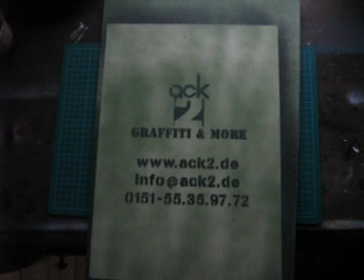Rumors - Father Dom (HQ) 1995 -Old Song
An old Hip hop song  from Father Dom named Rumors, out of the year 1995

So join the Mood of the Past "pluperfect" : )